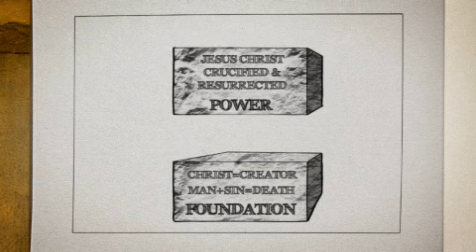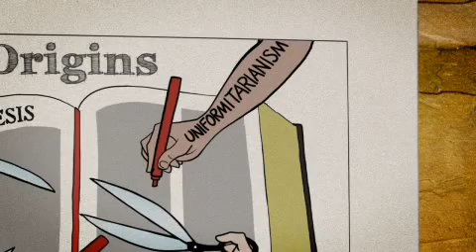Ken Ham's Foundations: Revealing the Unknown God - Clip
American culture has changed substantially since the Bible was taken out of our public schools in 1963, but our approach to evangelism has not. To reach people in our modern world requires a different approach. The key is to "de-Greekize" our families and our churches, beginning with ourselves! To truly reach today's culture we have to help them understand that God's Word is true from the very beginning.

Please watch this great clip from Ken Ham's DVD: "Revealing the Unknown God". It's part of his Answers in Genesis "Foundations" series.

The entire 12 part DVD set or just this single DVD can be purchased at the Answers in Genesis Store:

Sean Kirkpatrick